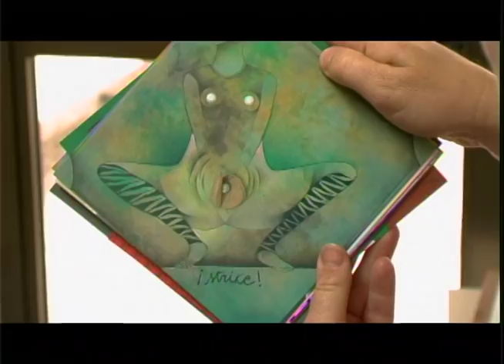The Rhinoceros Party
from Spaceman: A Baseball Odyssey